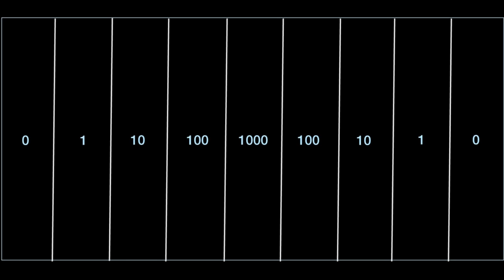Trusty – Final warning